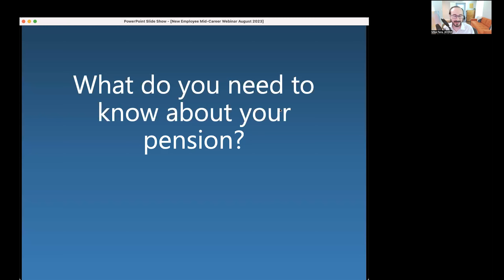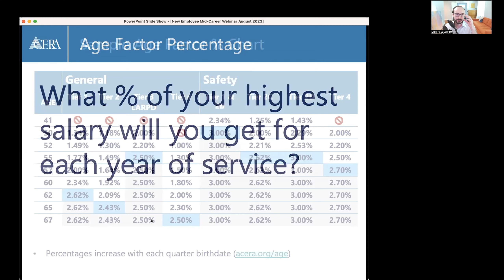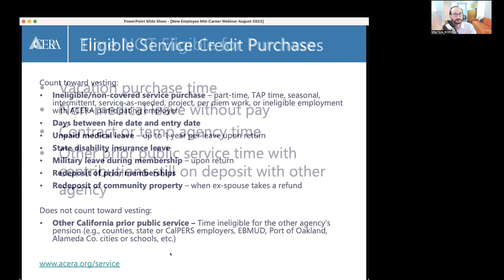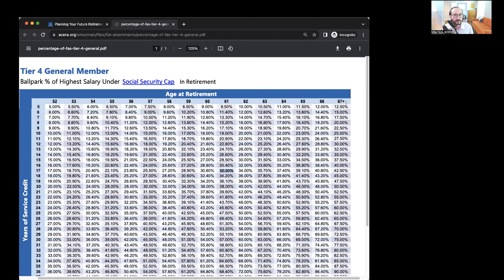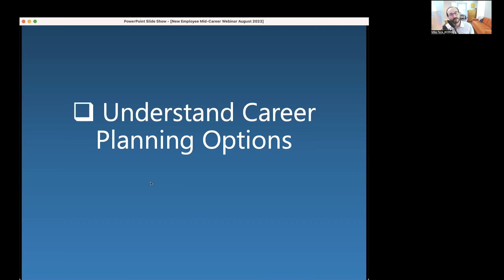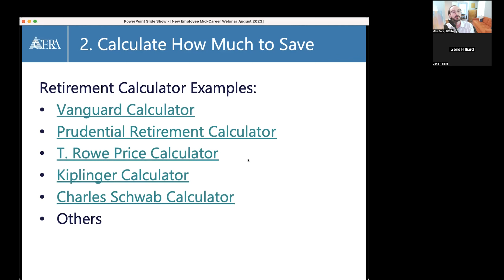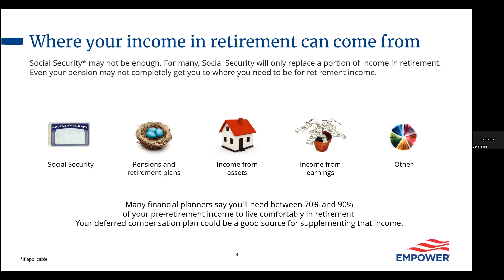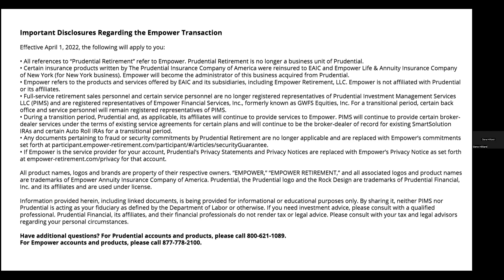August, 22, 2023 New Employee Mid Career Seminar